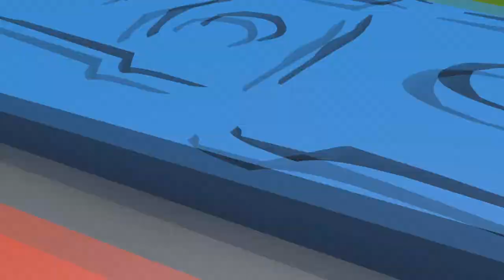FESTEJOS PATRONALES DIEGO GAYNOR ADRIAN SANCHES